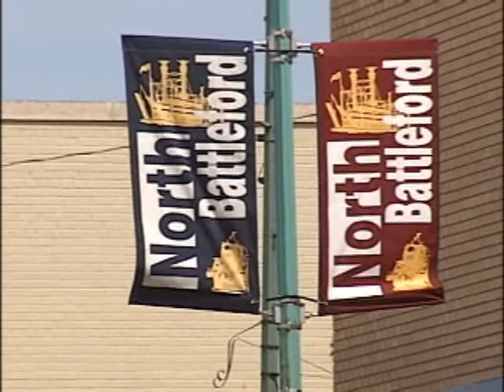Jim Toye Interview pt. 2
Jim Toye is elected president of the Canadian Association of Municipal Administrators.